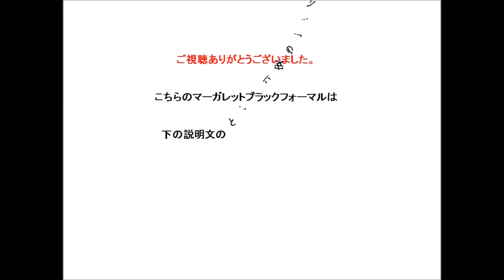入学式 スーツ 母 40代・30代・20代 マーガレット m426「通勤 お呼ばれ 入学式 卒業式 結婚式 冠婚葬祭」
マーガレット m426 礼服ブラックフォーマル⇒

メイン素材: ポリエステル

【素材】日本製

【品質】表地・ポリエステル100% 裏地・ポリエステル100%

ジャケット・総裏付き　肩パット付

ワンピース・見頃裏付き・袖裏無し 肩パット付

モデル身長165cm。 9号着用しております。

プチサイズは着丈、袖丈、スカート丈が標準サイズより

短くなっています。

バスト、ウエスト、ヒップは標準サイズと変わりませんが

全体のバランス調整がしてあります。

マーガレット m436 ブラックフォーマル⇒